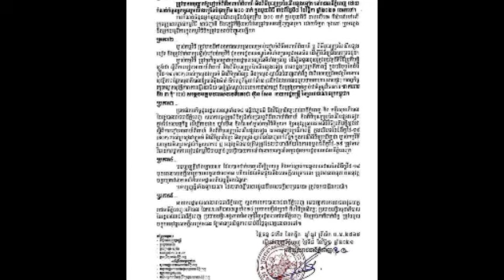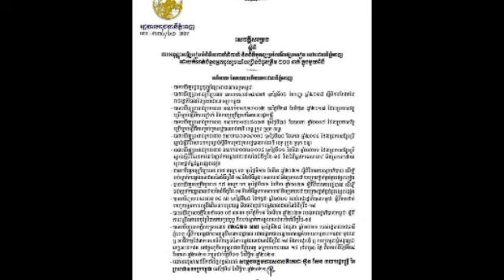ត្រូវដឹង! អ្នករៀបអាពាហ៍ពិពាហ៍ បើហ៊ានល្មើសនឹងច្បាប់២នេះនឹងត្រូវផ្អាកកម្មវិធីភ្លាមៗ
ត្រូវដឹង! អ្នករៀបអាពាហ៍ពិពាហ៍ បើហ៊ានល្មើសនឹងច្បាប់២នេះនឹងត្រូវផ្អាកកម្មវិធីភ្លាមៗBe aware!  If the couple dares to violate these two rules, the program will be suspended immediately.